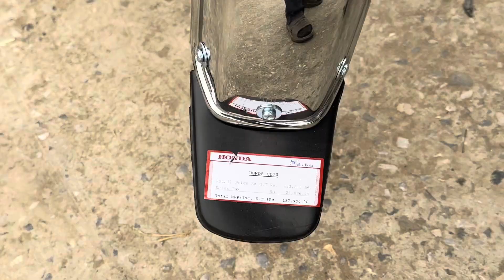Honda 125 New CD70 Price 2024 Model